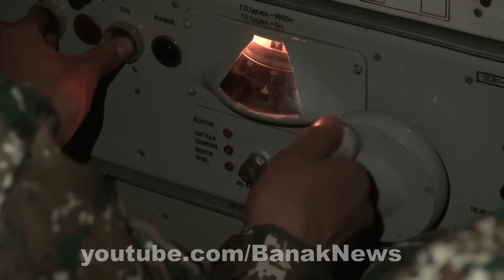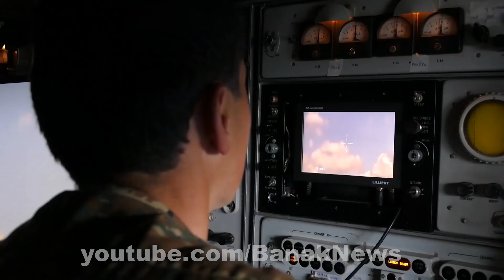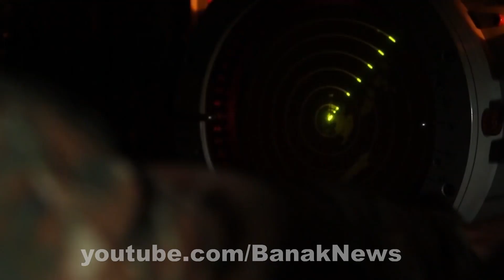Հայտնաբերված 2700-ից ավել ԱԹՍ-ներից ոչնչացվել են շուրջ 300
Հայաստանի Հանրապետության Զինված ուժերի Հակաօդային պաշտպանության զորքերի պետ, գեներալ-մայոր Արմեն Վարդանյան. 44-օրյա պատերազմի ընթացքում հայկական ՀՕՊ-ը հայտնաբերել է թշնամու 2700-ից ավել անօդաչու թռչող սարքեր, որոնցից ոչնչացվել է շուրջ 300 ԱԹՍ:

Chief of the Air Defense Forces of the Armed Forces of the Republic of Armenia, Major General Armen Vardanyan: During the 44-day war, the Armenian air defense discovered more than 2,700 enemy drones, of which about 300 UAVs were destroyed.

Начальник Войск противовоздушной обороны Вооружённых сил Республики Армения, генерал-майор Армен Варданян: В ходе 44-дневной войны, армянская ПВО обнаружила более 2700 вражеских беспилотников, из которых около 300 БПЛА были уничтожены.